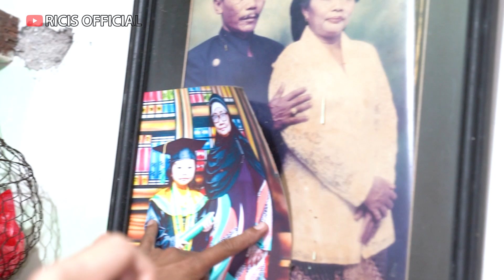BANJIR AIR MATA.. Gak Ada Yang Percaya Keluarga Raisa Akan Pergi Umroh..